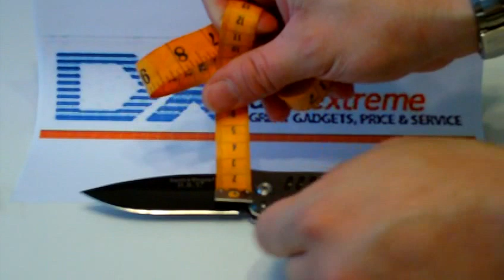review of DealExtreme S&W h.r.t. knife sku#29452.MOV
DealExtreme delivered another good liner lock knife, flips open well, solid build